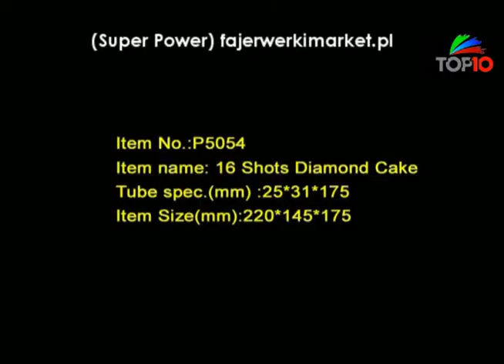P5054 Super Power fajerwerkimarket